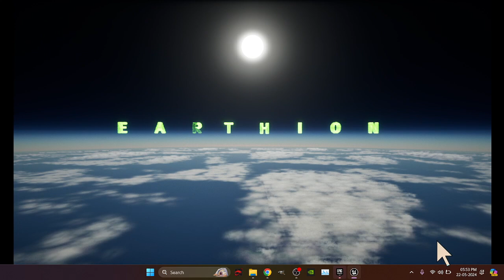Earthion Studios Logo Animation